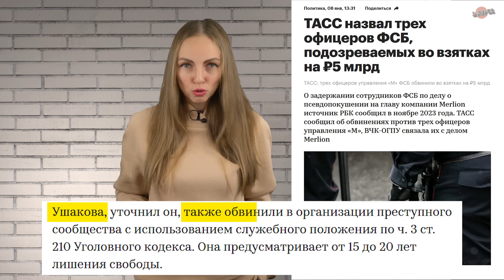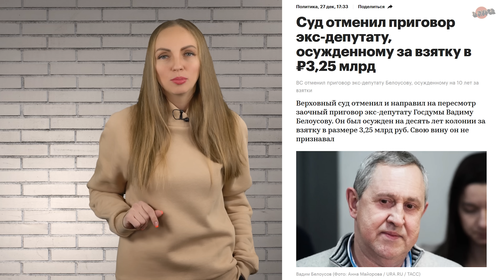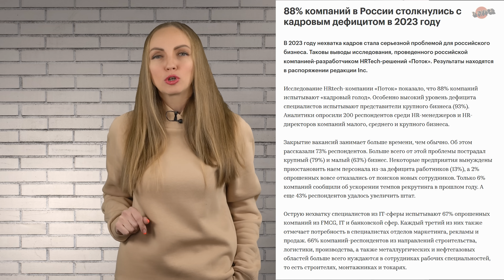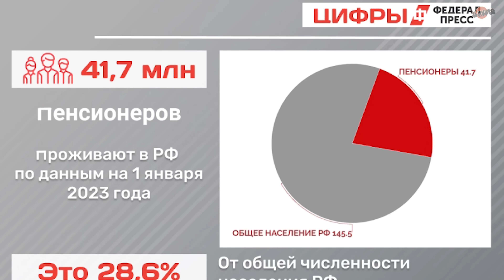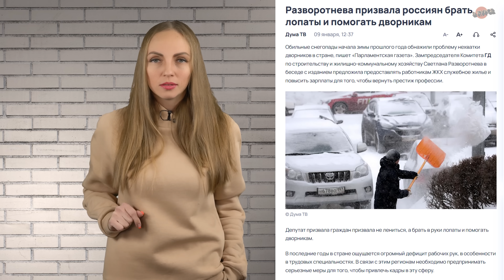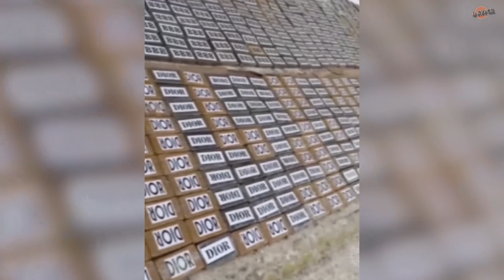ФСБшники борцы с коррупцией попались на взятке в 5 млрд рублей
Трех офицеров управления «М» ФСБ обвинили во взятках на ₽5 млрд

88% компаний в России столкнулись с кадровым дефицитом в 2023 году

Бизнес-омбудсмен Титов предложил решить дефицит кадров за счет пенсионеров

Депутат Разворотнева призвала россиян брать лопаты и помогать дворникам

Тайм-коды:
00:00 начало
00:30 офицеров управления «М» ФСБ обвинили во взятках на ₽5 млрд
03:37 88% компаний в России столкнулись с кадровым дефицитом в 2023 г.
04:06 Титов предложил решить дефицит кадров за счет пенсионеров
05:59 депутат призвала россиян брать лопаты и помогать дворникам
08:18 в порту Петербурга изъяли более тонны кокаина